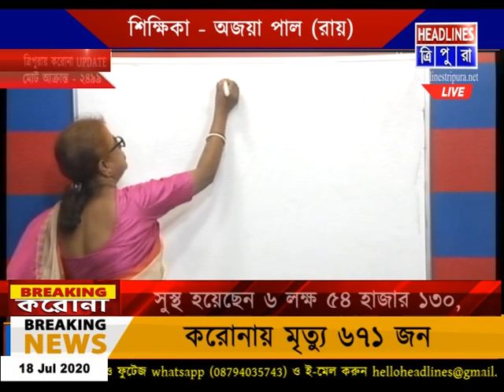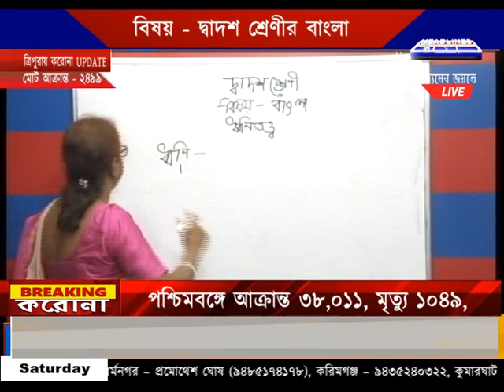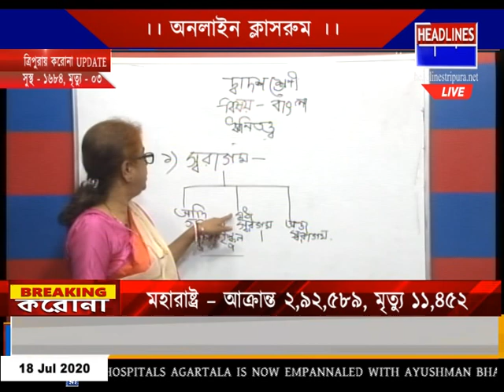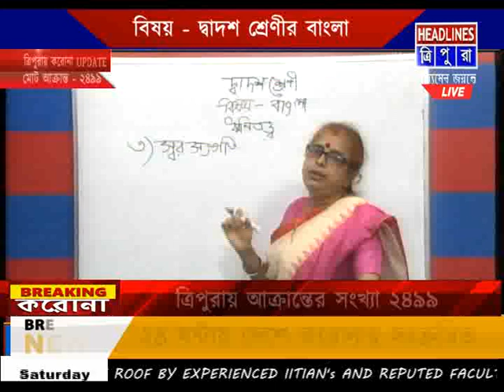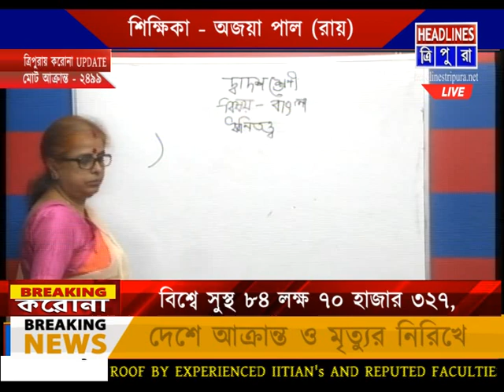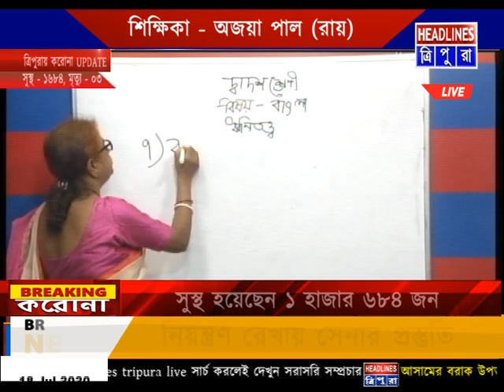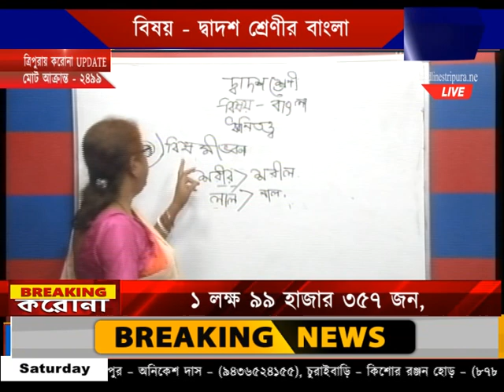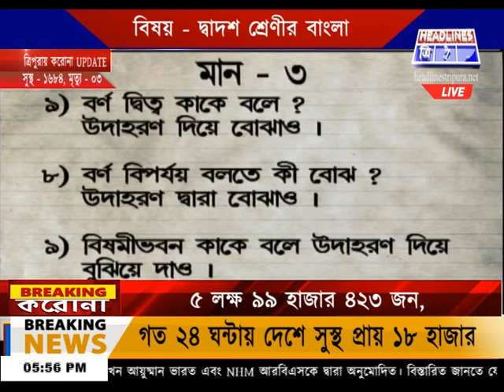।। অনলাইন ক্লাসরুম ।। বিষয় – দ্বাদশ শ্রেণীর বাংলা। শিক্ষিকা – অজয়া পাল রায়